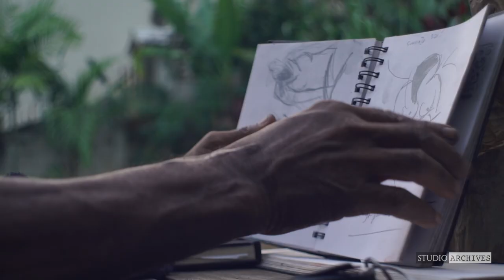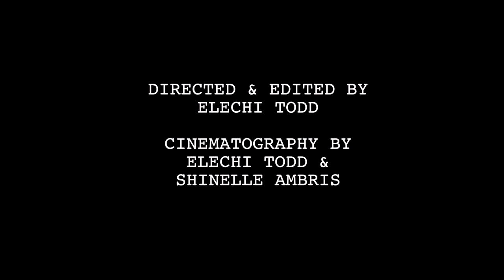Studio Archives Ep.1: SUNDIATA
Studio Archives Episode 1 Featuring Artist: SUNDIATA
Watch to find out more about his work and journey as an artist!

Directed by: Elechi Todd​
Cinematography: Eelchi Todd  Shinelle Ambris​
Interviewers: Christopher Ross-Dick​ Stephen G. Daisley​